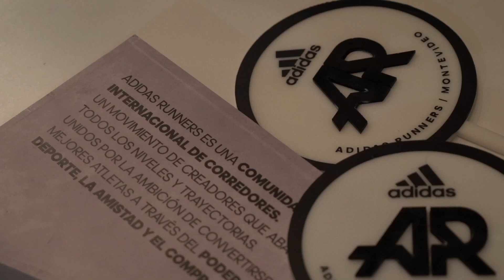Lanzamiento ADIDAS RUNNERS MONTEVIDEO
Si te gusta corer, acá te mostramos los detalles para unirte a la comunidad más importante de running. adidas runners desembarcó en Montevideo...mirá